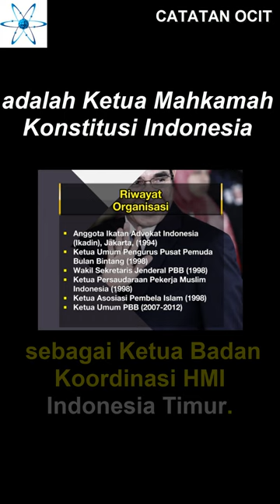Ketua Hakim Mahkamah Konstitusi Part 3 - Hamdan Zoelva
Dr. Hamdan Zoelva, S.H., M.H. lahir tanggal 21 Juni 1962 di Kota Bima, Nusa Tenggara Barat adalah Ketua Mahkamah Konstitusi Indonesia yang keempat periode 6 November 2013–7 Januari 2015.

Ia juga pernah menjadi salah satu pengurus Partai Bulan Bintang.

Setelah tidak menjabat sebagai Ketua Mahkamah Konstitusi Indonesia, selain menjadi konsultan hukum dan pengajar di beberapa perguruan tinggi, juga mendapat amanah sebagai Ketua Umum Pimpinan Pusat/Laznah Tanfidziyah Syarikat Islam dan juga dipercaya sebagai Koordinator Presidium Majelis Nasional Korps Alumni Himpunan Mahasiswa Islam (MN KAHMI).

Gelar sarjana hukumnya ia dapatkan dari Universitas Hasanuddin, Ujungpandang, di mana ia mengambil jurusan Hukum Internasional.

Saat menjalani kuliah di Universitas Hasanuddin, ayahnya meminta Hamdan untuk

mengambil pendidikan tinggi di bidang agama guna melanjutkan tradisi keluarganya yang berlatar belakang pesantren.

Oleh karena itu, Hamdan memutuskan mendaftar ke Fakultas Syari'ah IAIN Alauddin, Ujungpandang (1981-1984).

Semasa mahasiswa, Hamdan aktif di berbagai organisasi kemahasiswaan, salah satunya adalah Himpunan Mahasiswa Islam (HMI).

Di organisasi tersebut, ia menjabat sebagai Ketua Badan Koordinasi HMI Indonesia Timur.

Karena kegiatannya mengurus organisasi, ia memilih untuk melepas pendidikannya di IAIN Alaudin meski sudah berkuliah selama tiga tahun dan hampir mendapatkan gelar sarjana muda.

Hamdan juga sempat mengenyam pendidikan di Fakultas Hukum Universitas Pelita Harapan, Jakarta (1998–2001), yang juga tidak diselesaikan.

Pada tahun 2004, ia berhasil mendapatkan gelar magister hukum dari Universitas Padjajaran, Bandung, dan meraih gelar doktor S3 di bidang Ilmu Hukum Tata Negara dari universitas yang sama pada tahun 2010, dengan disertasi berjudul Pemakzulan Presiden di Indonesia.